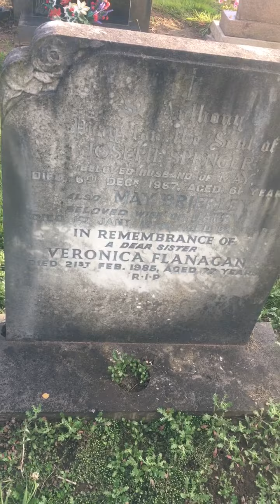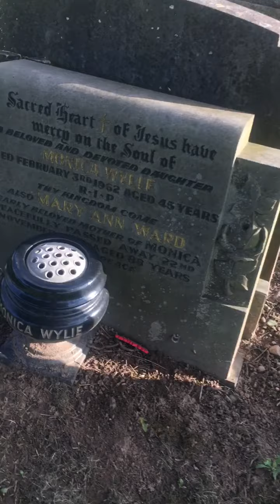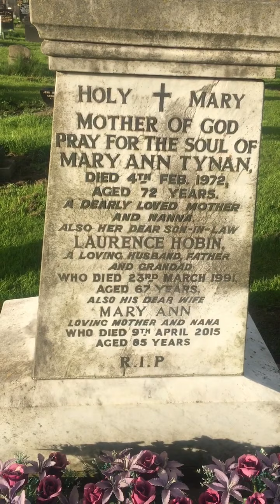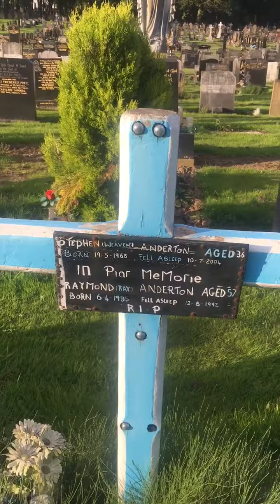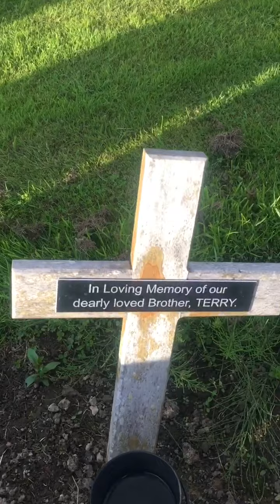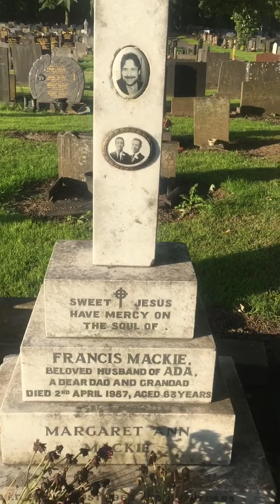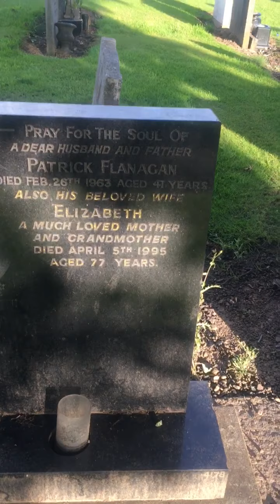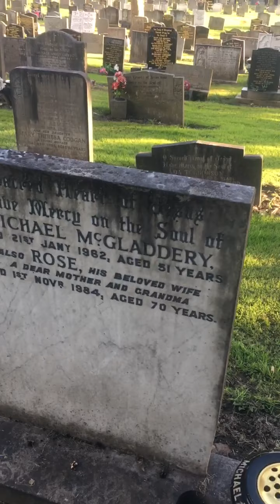Look at the bright light angel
Angel in the graveyard